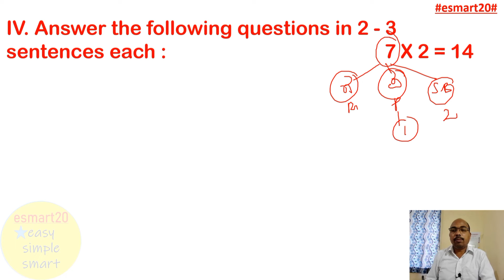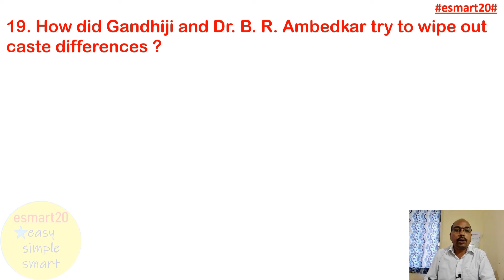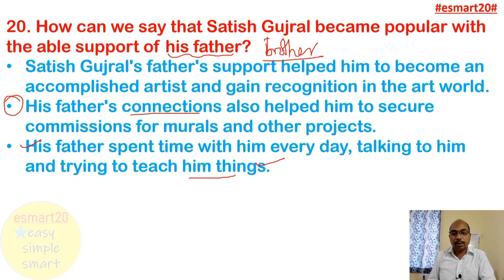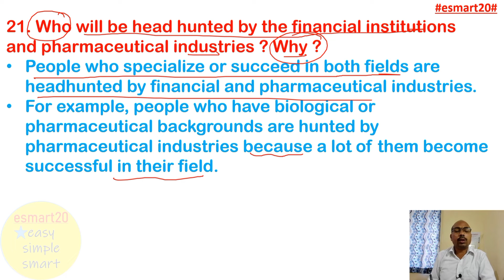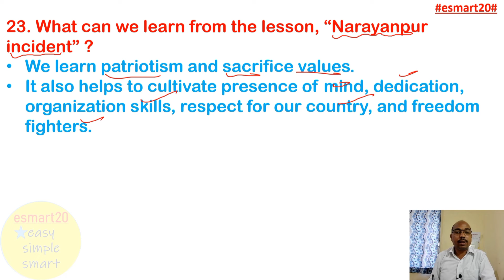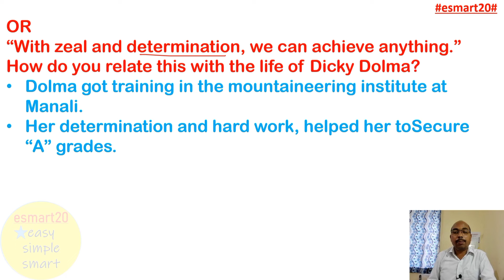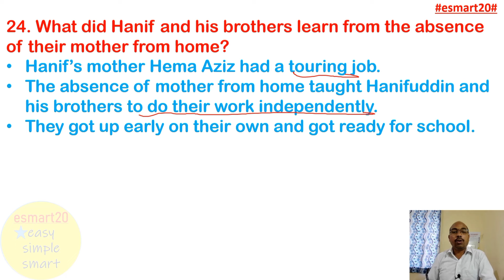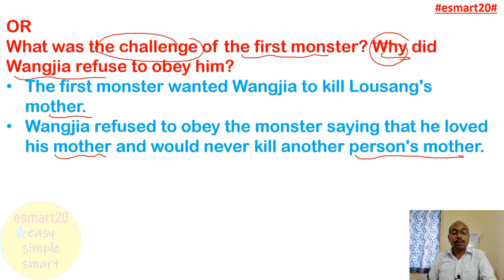4th Video | SSLC Very Important 2 Marks Questions 2024 | SSLC ಅತ್ಯಂತ ಪ್ರಮುಖ 2 ಅಂಕ ಪ್ರಶ್ನೆಗಳು 2024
I explained the 4th Video | SSLC Very Important 2 Marks Questions 2024 | SSLC ಅತ್ಯಂತ ಪ್ರಮುಖ 2 ಅಂಕ ಪ್ರಶ್ನೆಗಳು 2024 | through Kannada | in a very simple way and with lots of pictures ( 4th Video | SSLC Very Important 2 Marks Questions 2024 | SSLC ಅತ್ಯಂತ ಪ್ರಮುಖ 2 ಅಂಕ ಪ್ರಶ್ನೆಗಳು 2024 |  ). I have used a new method for you to understand ( 4th Video | SSLC Very Important 2 Marks Questions 2024 | SSLC ಅತ್ಯಂತ ಪ್ರಮುಖ 2 ಅಂಕ ಪ್ರಶ್ನೆಗಳು 2024 |  ). If you watch this video in its entirety without giving up, you will understand it very easily and you will say, "Passage Reading " is very easy.

Your
Raju